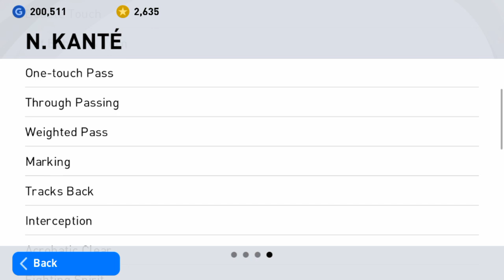TRICK TO GET N.KANTE IN CHELSEA CLUB SELECTION | PES 2021 MOBILE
Trick to get kante
how to get kante